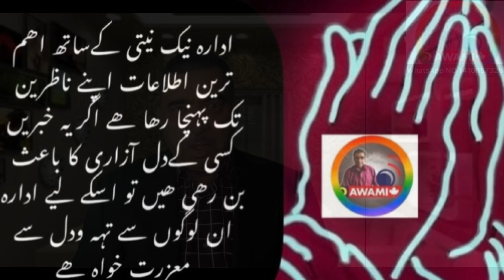KPO PAR HAMLA, WOH KON THA .? IG SINDH K TABDEELE KA IMKAN ????